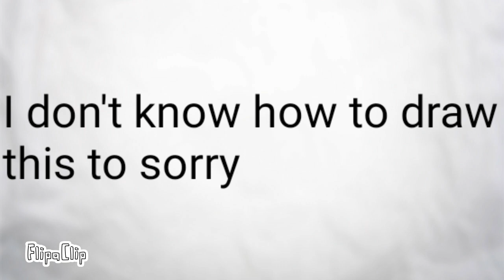What is my oc gary's face is?